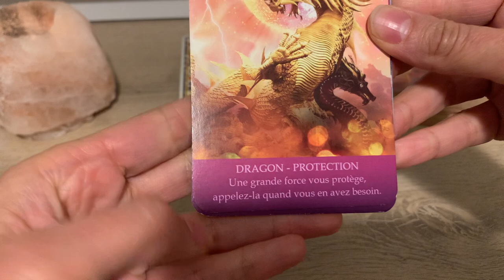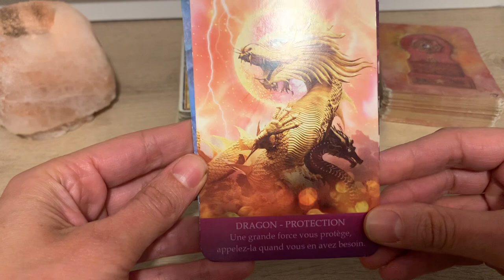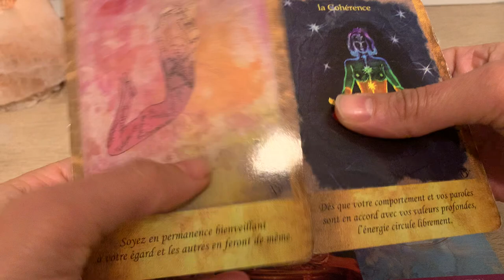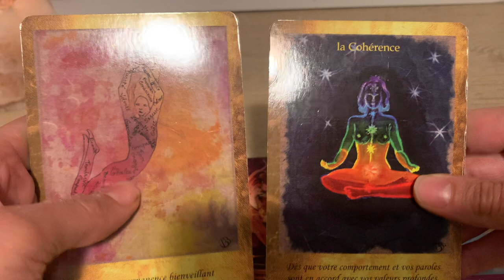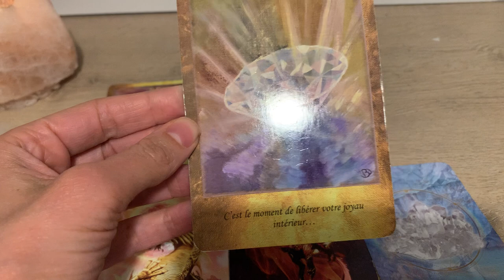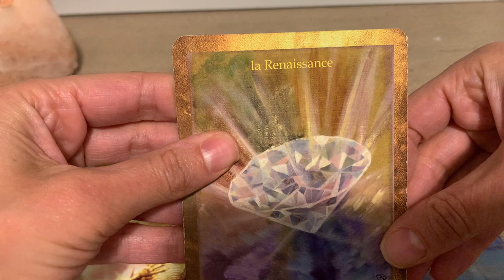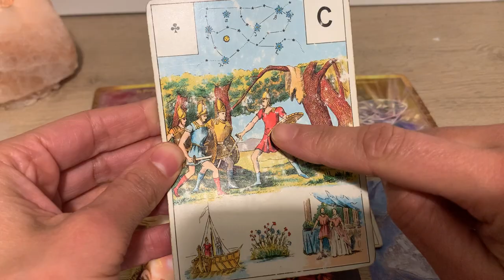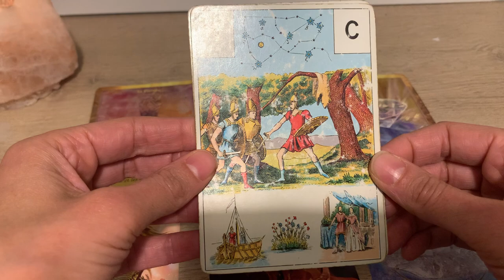RENAÎTRE DE SES CENDRES TEL UN PHŒNIX ! RENAISSANCE ET RÉALISATION.